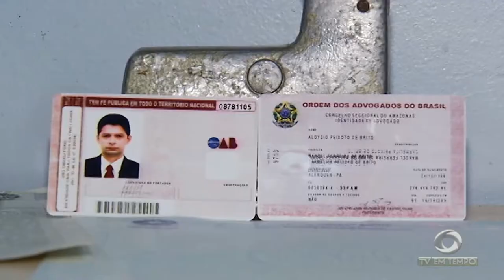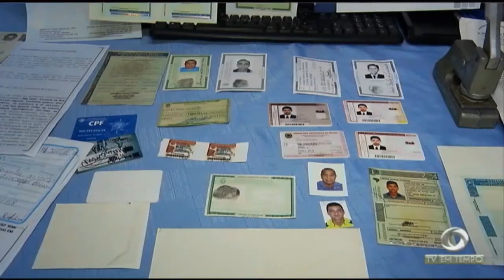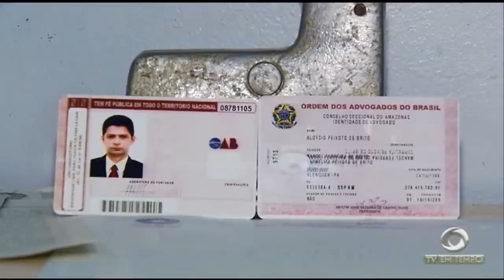Dupla é presa acusada de usar mais de 200 documentos falsos para aplicar golpes na zona norte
01º BLOCO JORNAL 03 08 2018 - Dupla é presa acusada de usar mais de 200 documentos falsos para aplicar golpes na zona norte